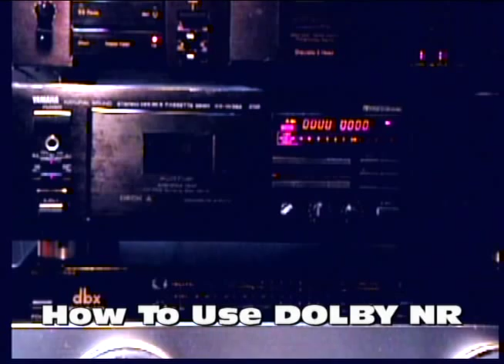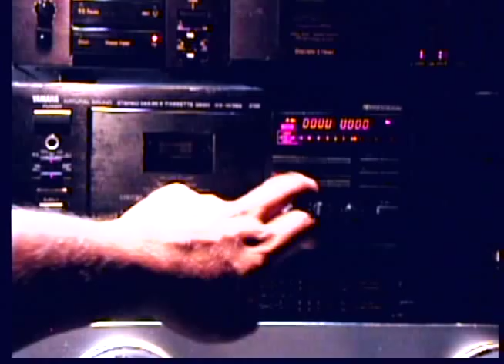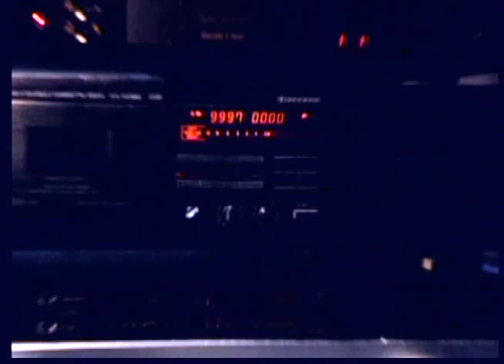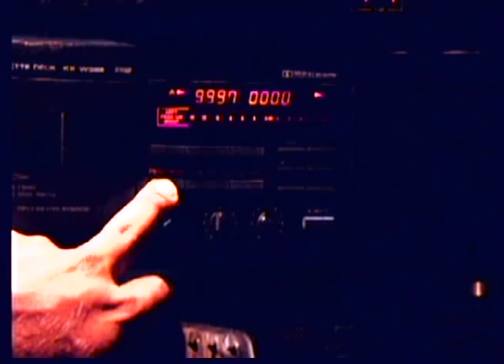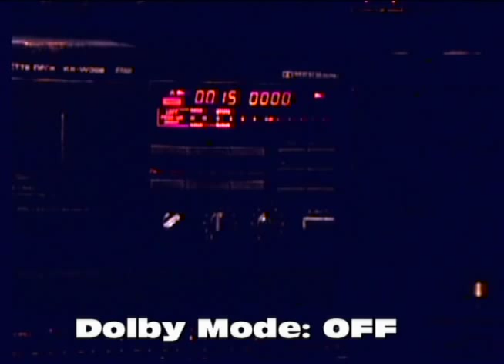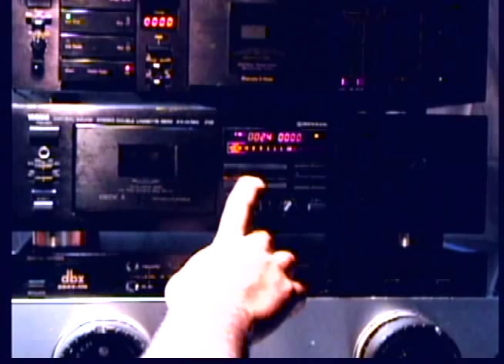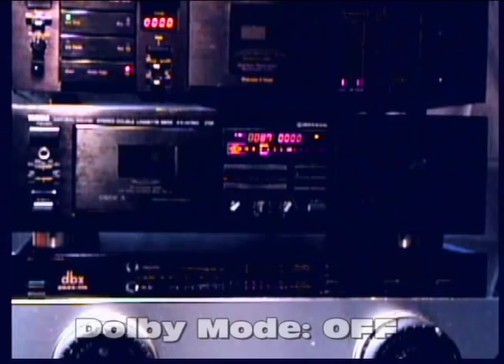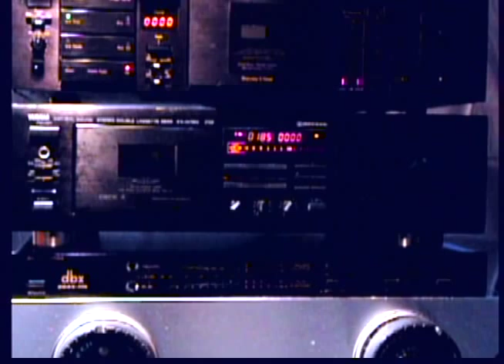How to Use the DOLBY [NR] Noise Reduction System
After seeing alot of younger people dabbling around with Cassette Tape Decks, I noticed alot of them had no clue how to use the Noise Reduction System properly. So I decided to upload a small little tutorial to all those who are new to the classic Cassette Tape Era and have them enjoy their music with optimum clarity using a feature that was often neglected by the common person recording songs from FM Radio, LP, or CD.
The Dolby Noise Reduction System was pretty much standard on Most Cassette Tape Decks since the early 70's. While many Hi-Fi enthusiasts knew how to use this system with ease, the average person who just wanted to copy an LP, CD or Radio Broadcast knew very little on how to use this system other then playing with the switch to realize it reduces the hissing noise.
This Video will show that the Dolby System is activated upon recording a music clip, and stays activated during playback to achieve a close replication of the original recording. In other words, just leave the switch ON to your preferred Dolby system "B" or "C".
The Yamaha Deck was a great example for this tutorial as it was one of the best Dual Well Decks at the time given most Dual Well Decks were made with poor transports and processing units. Yamaha designed their dual well decks with the transport style of a single Hifi Deck x 2
Enjoy the Music everyone, its kinda cool seeing people put a modern flare on classic audio devices. Keep the ANALOG FRATERNITY ALIVE.

I Apologize for the poor Video Quality by the way! The Audio however saves the day